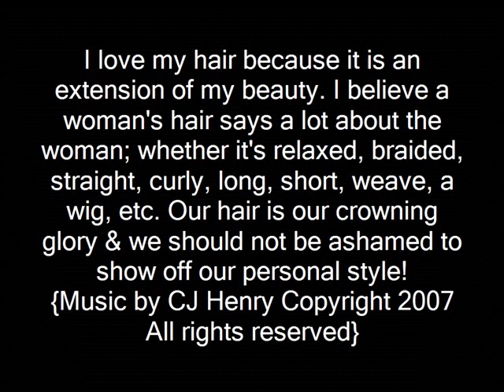Why I love my hair!